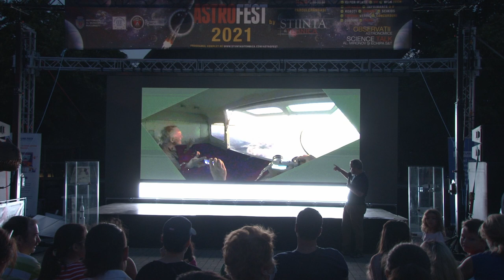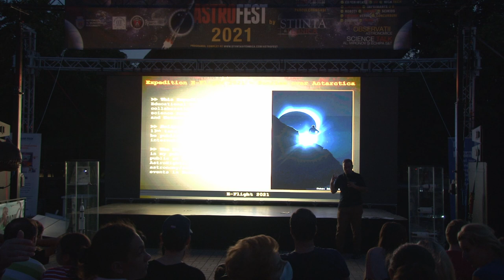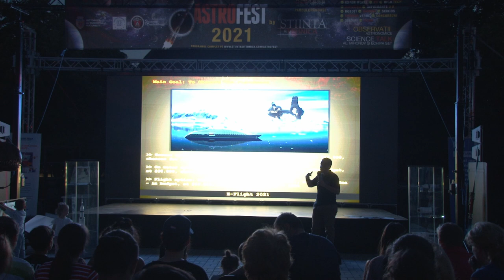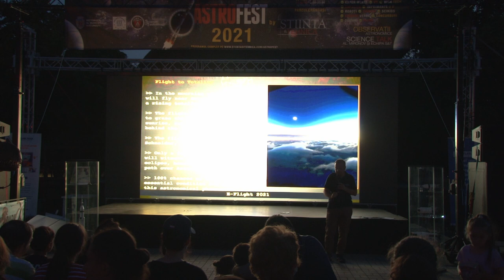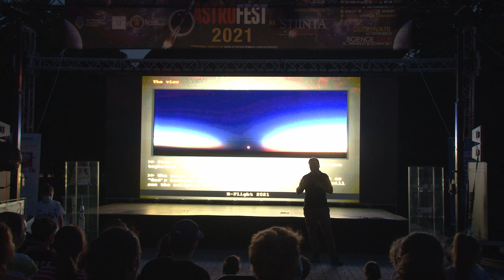Eclipsele Solare - Catalin BELDEA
Material prezentat la AstroFest 2021 de Catalin BELDEA, cel care are la activ peste 12 eclipse documentate de pe intreg pamantul. Urmeaza cea din Patagonia.